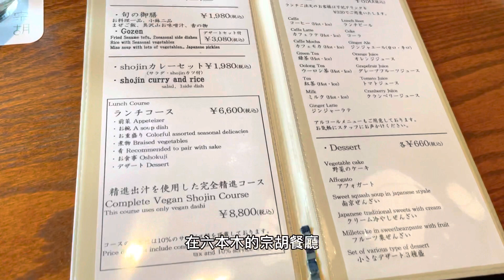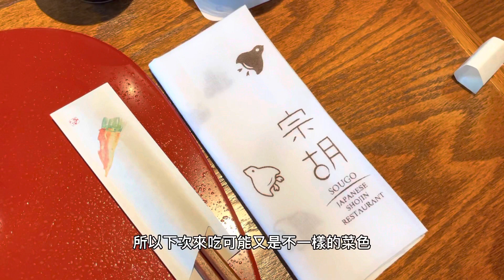花8800在日本吃一頓素食的日式懷石料理是怎樣的體驗？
因為本月生日
找了一家餐廳慶生一下~
趁機吃了一次大餐
來到六本木的宗胡
主廚是米其林2星餐廳「醍醐」的長子，
以前在醍醐也有當過料理長。
2015年後獨立開了「宗胡」。
這家宗胡並不是所有料理都是素食的
只有精進料理才是使用全植物性材料
野菜料理的醬汁是含有鰹魚汁・卵・乳製品
但完全沒肉(影片中朋友點的兩個套餐就是)
所以午餐素食的部分只有
精進咖哩1980yen 跟精進懐石8800yen
這邊還有薑汁＋咖啡打造出的「薑汁咖啡拿鐵」，口味比較罕見
喝起來也沒有甚麼薑汁味，跟一般的咖啡蠻像的
每一次上菜主廚都會出來介紹菜品！
(就是官網介紹的那位大廚😍)
吃精進料理套餐的話吃飯時間至少要抓1個小時以上
因為餐點一道一道慢慢出來的
精進料理菜單會隨季節改變
順手紀錄一下這次的菜色給大家參考~
需要去五辛的話
要提前預約告知店員喔！
官網可以直接預約
(我就是在這裡訂位的)
🍱Sougo 宗胡 (shojin 宗胡)
🍱東京都港区六本木6-1-8 六本木グリーンビル3F